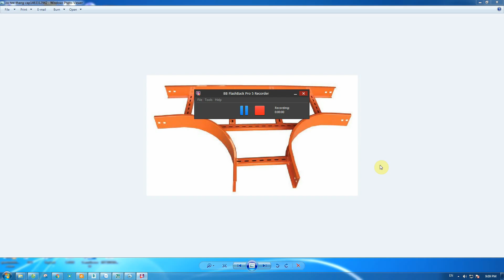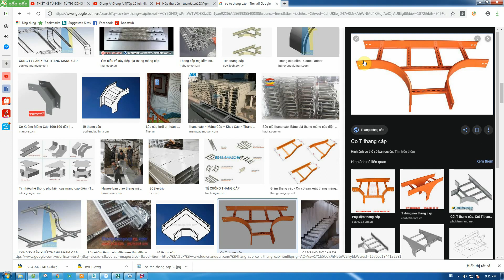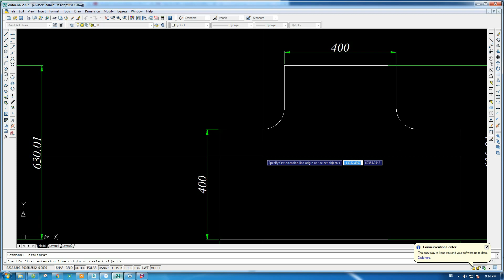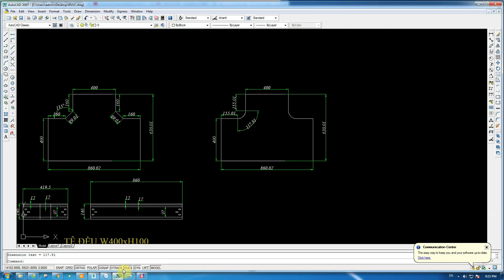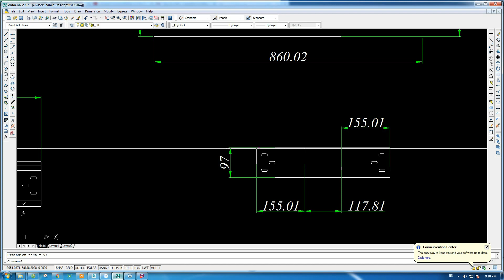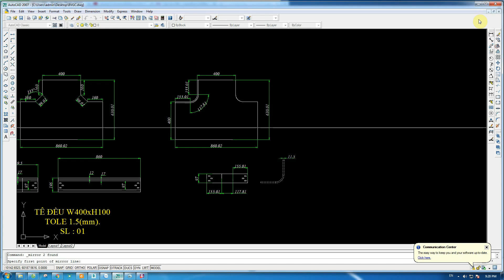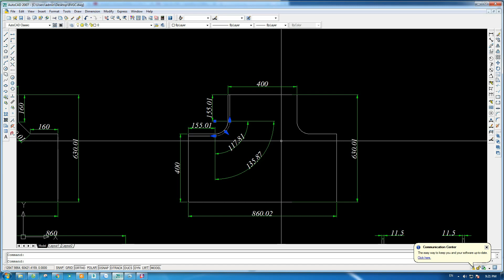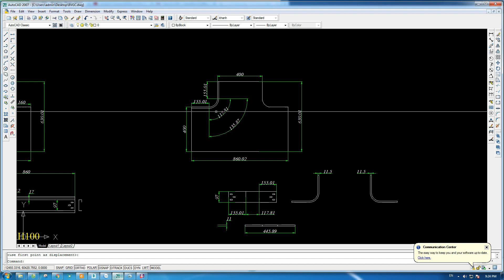Thiết kế phụ kiện thang máng cáp có bo tròn góc lượn.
Xu hướng thiết kế thang máng cáp ngày càng đa dạng nên phần phụ kiện kèm theo có nhiều kiểu dáng khác nhau. Loại có bo tròn góc khá phức tạp nên video này sẽ hướng dẫn các bạn làm điều đó.